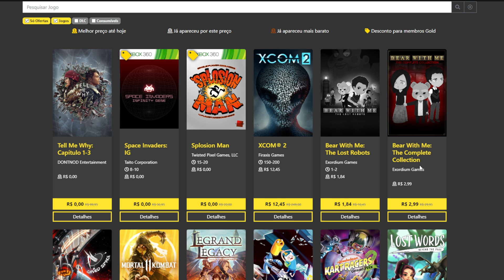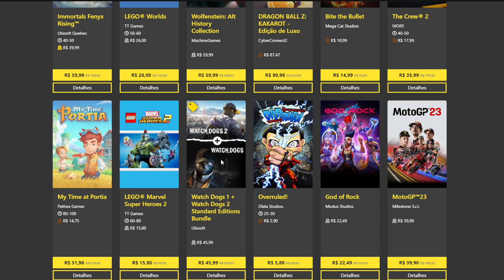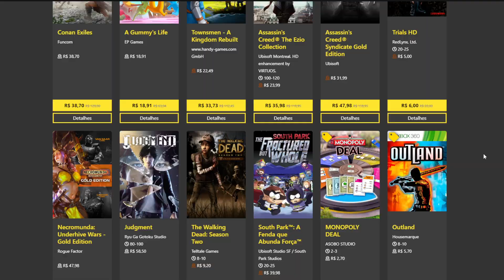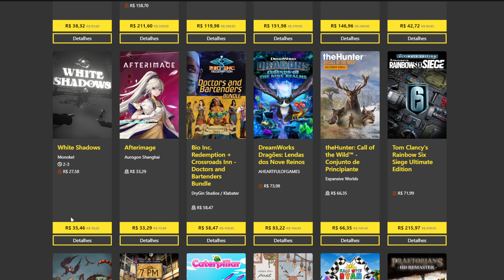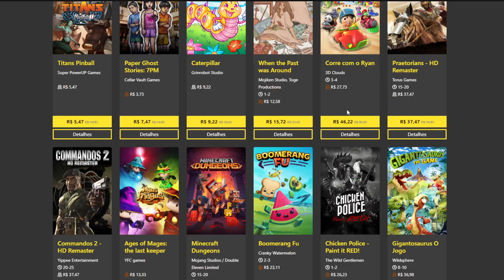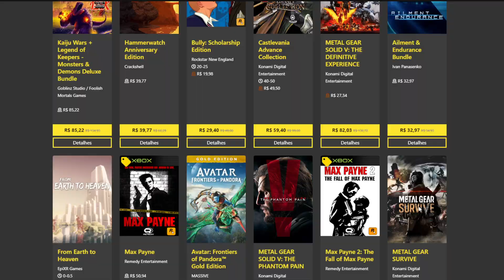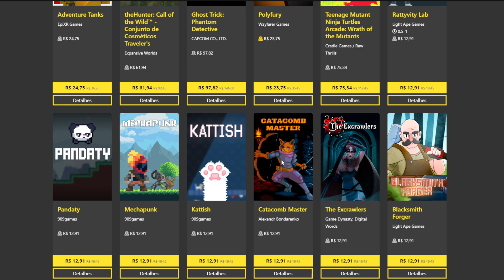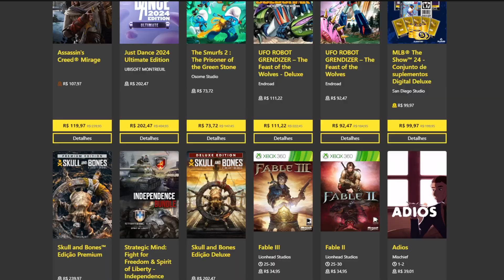DICAS DE 1000G FÁCEIS NA PROMOÇÃO DA SEMANA NA XBOX LIVE! (17/06/2024)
Jogador de Xbox e caçador de conquistas!

Aqui no canal tem gameplay de qualidade duvidosa e reviews de 1000g